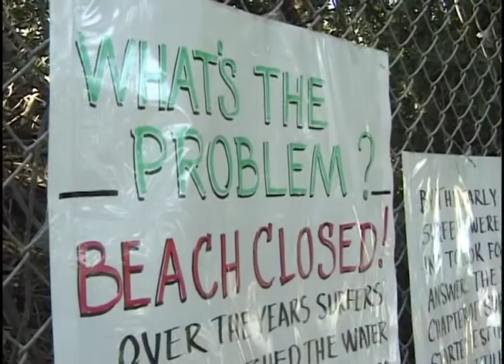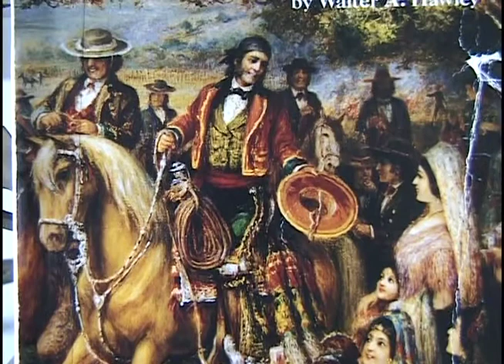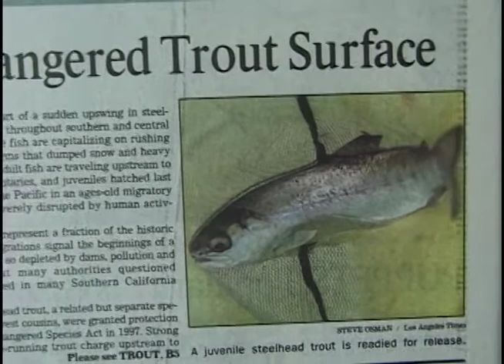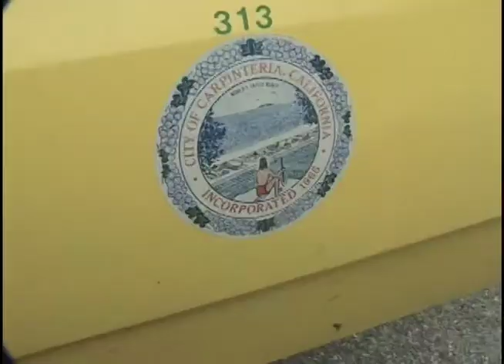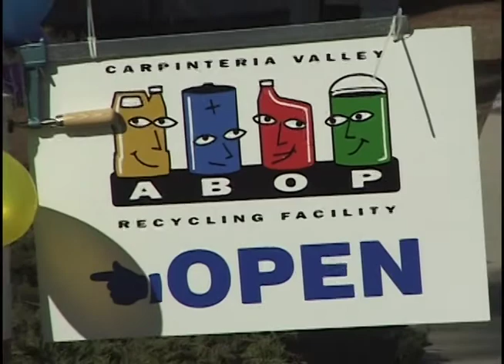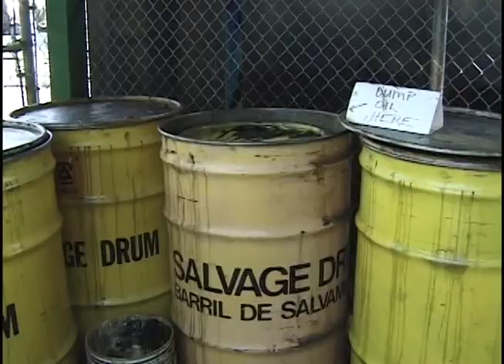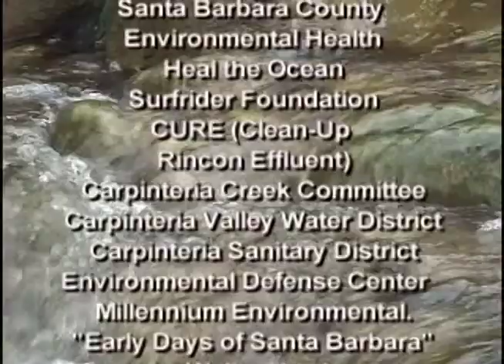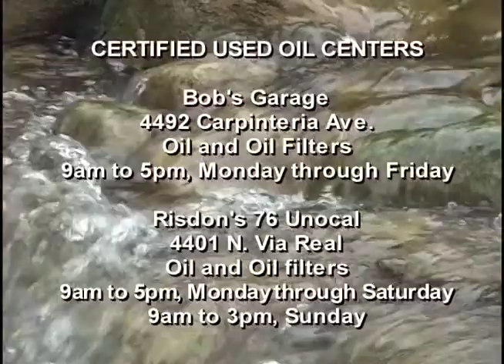Carpinteria Creeks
Produced by Larry Nimmer in 2004